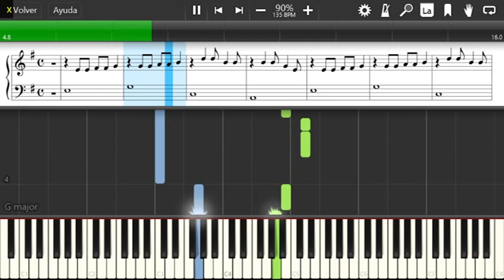todo el mundo sabra - sol mayor